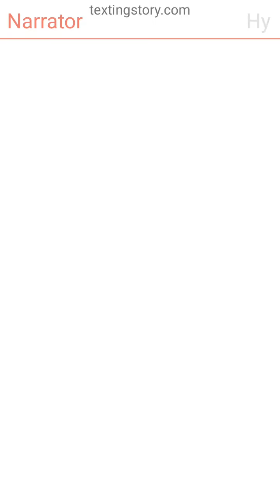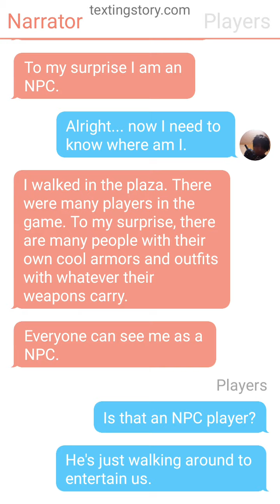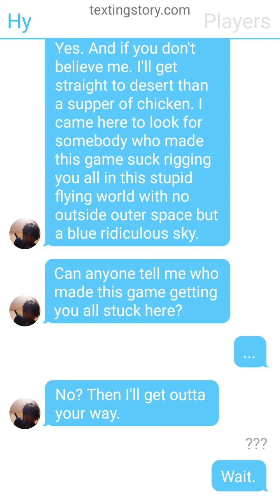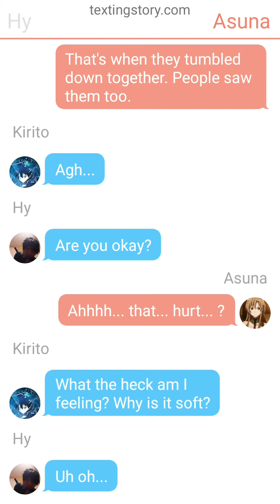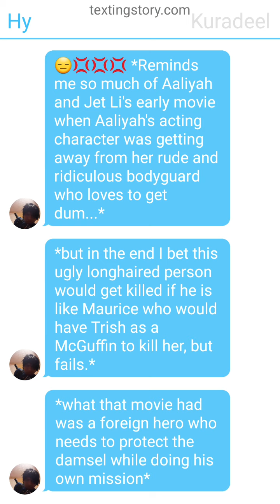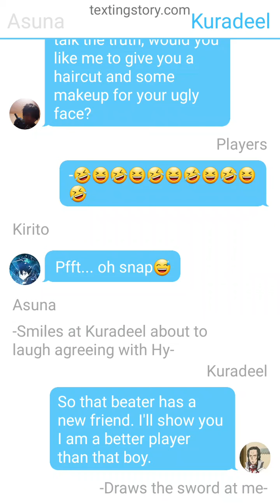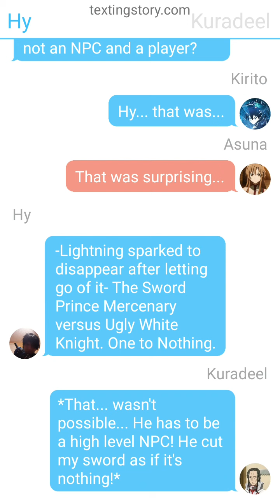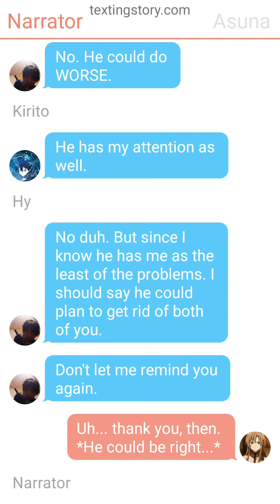If I was in Sword Art Online |Texting Story| Part 1: The Sword Prince in a Game of Death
SwordArtOnline has no exit. Once coming inside, no turning back out now. Lady Sil, The Goddess of Airias needs me to find The Creator of The Death Simulating Game inside the VR. "This may be a game, but it's not something you play" the motto says. Yet, people believe I am a NPC Player because of no green crystal above my head and the question marks above my head having an unknown name to them. But at least there is no error detection. My revolver, The Maverick Stormrider has turned into a bow which this Akihiko Kayaba game is supposed to role. Even if I am a NPC, supposedly, I guess I can be called a DLC Character from another world. Since I came in Aincrad, The 100 floors flying castle, with an endless sky I met Kirito and Asuna who are going to help me knowing about the creator and this place entirely, yet there are not just monsters I would have to watch out for since there are players who would end their lives or be enemies as well since this is The Game of Death.